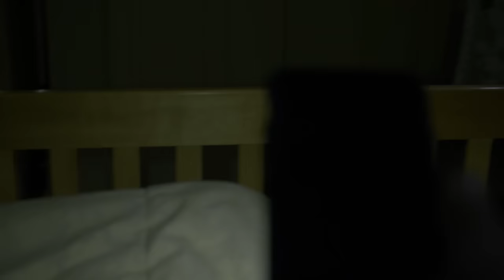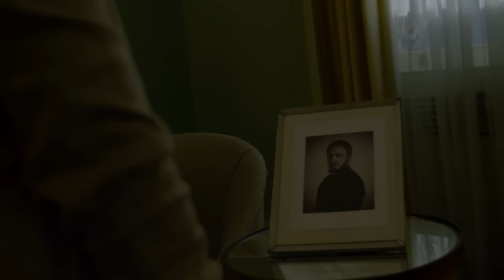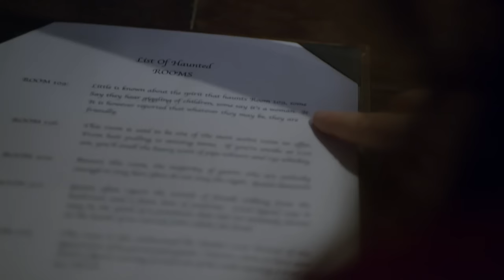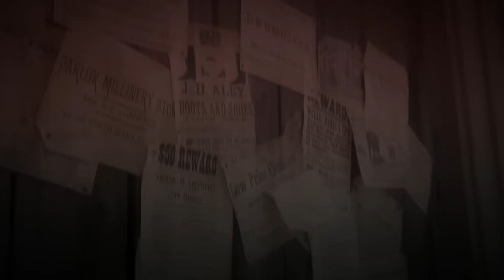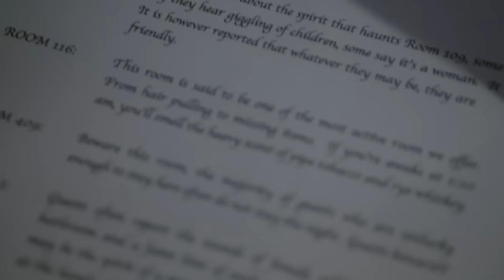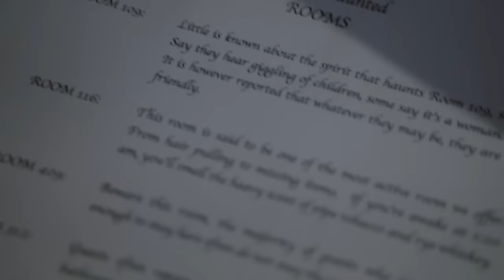Trapped by Demon in Terrifying Hotel | Hotel Paranormal 205+206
A paranormal author seeks the ghosts of the owners of a haunted Inn who died by suicide; a mother-daughter ghost hunting team become the target of terrifying entities; a correctional officer comes under attack by an invisible force. A guest services manager quits his job after being chased by a powerful entity. Plus, a mischievous force throws an old doll at a terrified inn employee.

Love jump scares and ghosts that go bump in the night?! Good! You're gonna love this channel. Get ready to be spooked with HauntTV's bone-chilling first-person stories of encounters with the supernatural.